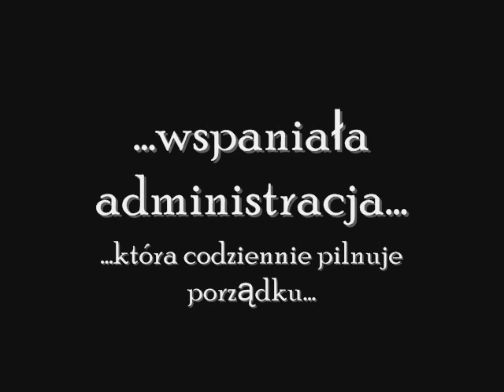Metropolis Role Play || SA:MP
Zapraszamy na nasz wspaniały serwer z wysokim poziomem RP oraz wspaniałą atmosferą! ;]

HostName: [Metropol-rp.xaa.pl] Metropolis RP [Zapraszamy]
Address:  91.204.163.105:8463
Players:  x / 60
Ping:     26
Mode:     Metropolis Role Play
Map:      Metropolis RP V.01

San Andreas Multi Player Reklama Serwera Wysoki poziom RP SA:MP Metropolia